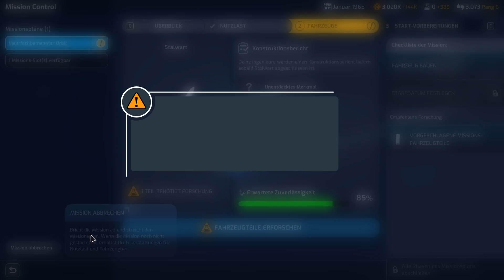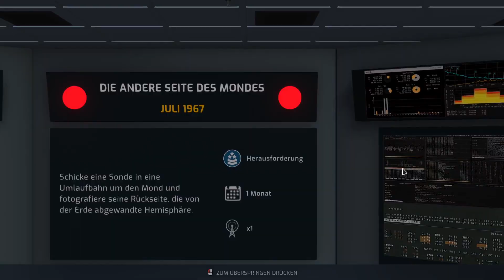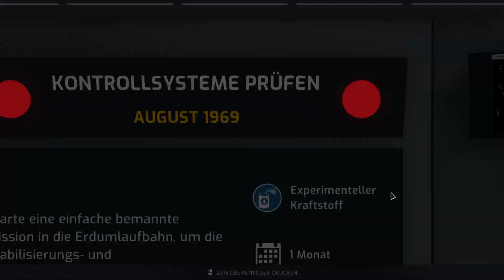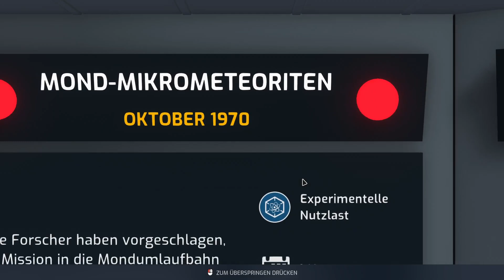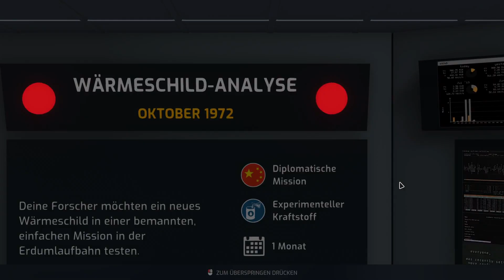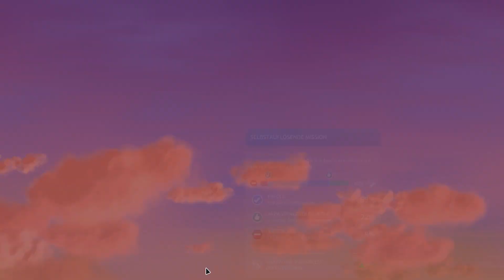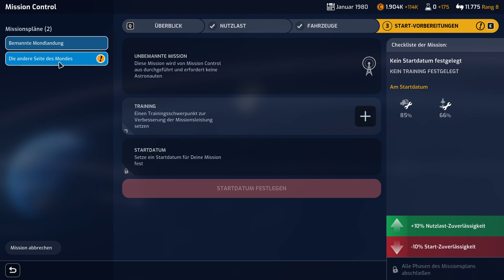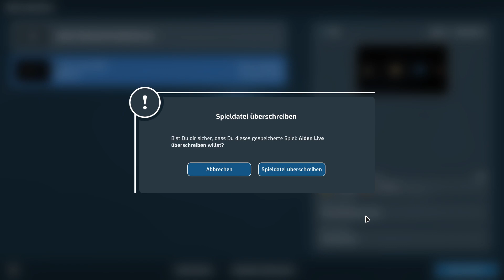[GER] {18+} MARS HORIZON #002 (Blind) [PC]